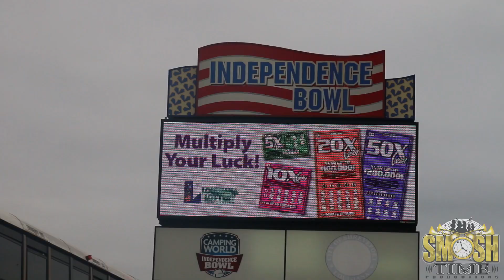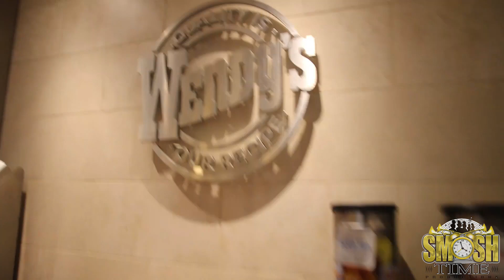Northside High Marching Band Road Trip to BOTB Recap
Shot by: Smashtime Productions and JCuz Productions
Edited by: Smashtime Productions